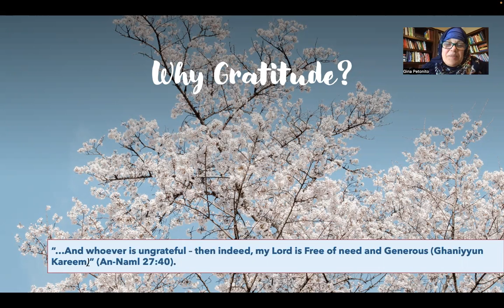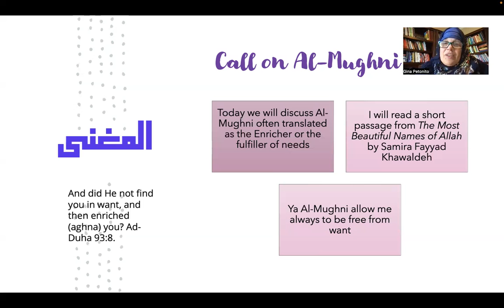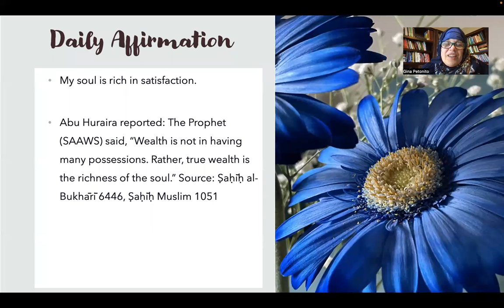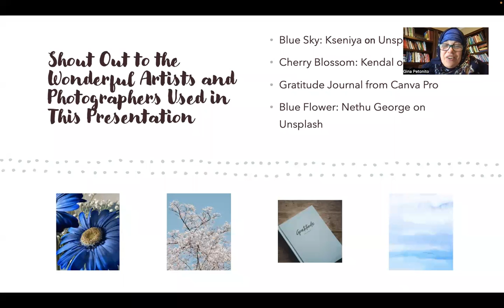Day 89- 99 Days of Gratitude: A Practice for Sisters